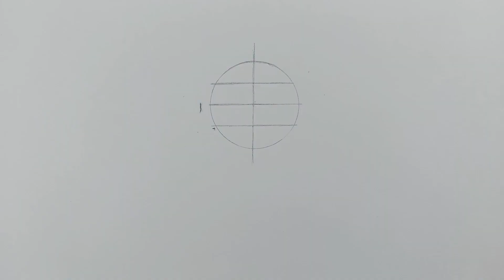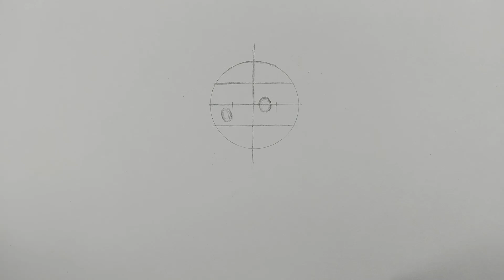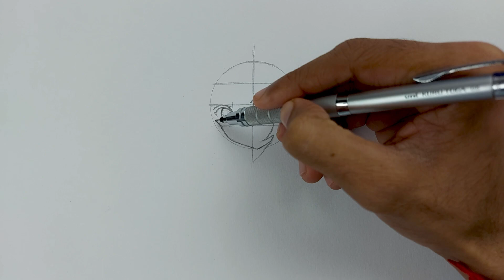How To Draw Cute Anime Girl with Ease! | ss_art1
Material used:
0.5 uni kurutoga mechanical pencil,
A3 size ivory paper,
mono plastic eraser and
artistic eraser